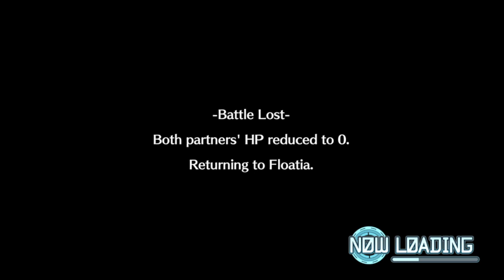Digimon World : Next Order Blind Playthrough Part 183 : Super Fun Iteam Crafting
Digimon World: Next Order (stylized as DIGIMON WORLD -next 0rder-) is a role-playing video game in the Digimon franchise and the sixth game in the Digimon World series. The game is developed by B.B. Studio and published by Bandai Namco Entertainment. The game was released for PlayStation Vita in Japan on March 17, 2016. The game would later release for PlayStation 4 in North America and PAL regions in January 2017, and in Japan on February 26, 2017 as Digimon World: Next Order International Edition. Nintendo Switch and Microsoft Windows versions were released on February 22, 2023.

Digimon World: Next Order is a role-playing game set in an open world environment and played from a third-person perspective where players take control of a human character who is accompanied by two partner Digimon.The player chooses from ten possible starting companions at the beginning of the game, who grow and evolve throughout the course of the story by taking part in battles and interacting with their owner. If your partner doesn’t meet the requirements for any of its next possible stages within a set amount of days, it’ll collapse, die, and be reborn once again into an egg of your choosing, each time with a slight boost to its stats. Players can increase the bond between their Digimon and themselves by praising, scolding, feeding, or offering items. Together, they travel through various environments completing objectives and advancing the story by interacting with non-player characters and battling enemy Digimon they encounter in the field.

Battles themselves take place in real-time when an enemy creature is touched, which causes a circular-shaped battle area to appear which each partner is free to move within. The companion Digimon act automatically through an assigned AI strategy while the player can halt combat to issue commands or use restorative items. Players can switch between either partner in battle to issue specific commands or instigate a special evolution where both Digimon temporarily merge. After battle, their Digimon's stats are increased, making them stronger. A total of 217 obtainable Digimon creatures are available in the Japanese version of the game.with a further 15 added to the western version of the game, taking the total to 232. The localized Nintendo Switch version removed the ability to play the game with Japanese voices.

The game's story centers around two potential main characters: Japanese third-year high school students Takuto (タクト)and Shiki (シキ).Takuto was once a passionate Digimon fan in his youth, even becoming runner-up in a national tournament, but has since become more concerned with adolescent life and wondering about his future. He and Shiki are transported to the Digital World, where they meet their Digimon partners, including Agumon, Gabumon, Biyomon and Palmon.They are joined on their journey by classmates Kouta Hirose (広瀬コウタ), whose partner is Guilmon he nicknamed "Yukimura",and Himari Oofuchi (大淵ヒマリ, Oofuchi Himari), who is partnered with a Salamon she nicknamed "Rikka".